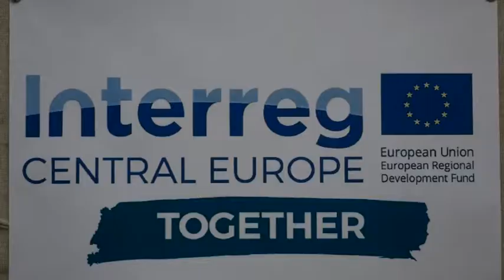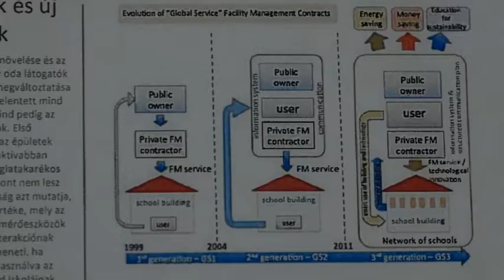Szemléletformálással kíván energiatakarékosságra nevelni a Together program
Nagyobb anyagi beruházás nélkül, szemléletformálással kíván energiatakarékosságra nevelni a nemzetközi Together program, melynek szakemberei Pakson tanácskoztak. A város 11 intézménnyel vesz részt a hét országot átölelő programban, melynek vendégei ellátogattak az energiatudatos szemlélet kialakításában élen járó Energetikai Szakgimnázium és Kollégiumba is